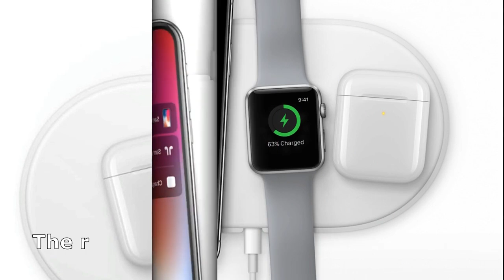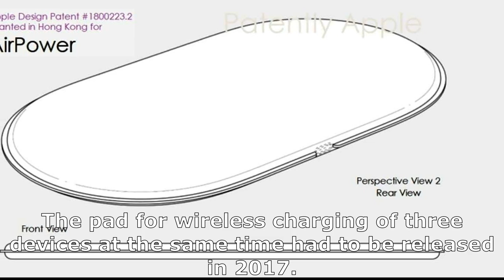Apple AirPower 2019 release date, NEW charging mat, utility